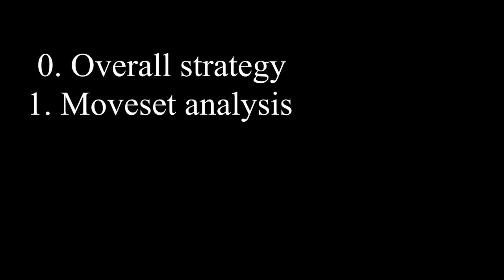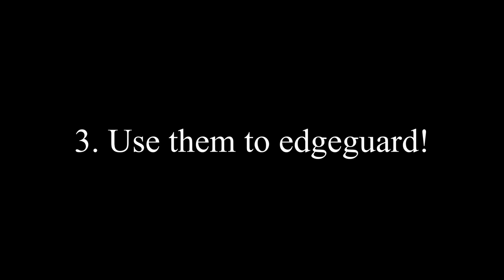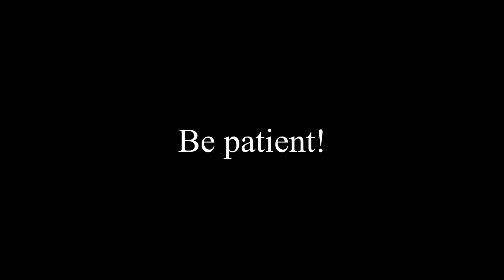How to Play PEACH in Smash Ultimate: The Basics!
Don't be scared to pick up peach! This guide should give you a good starting point if you have played Smash before and are interested in learning a cool character!